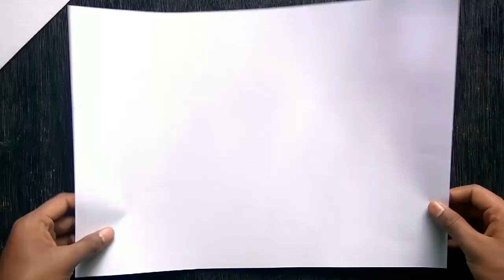How to Make a Magic Wand Out of Paper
Everyone loves Harry Potter movies so in this video I make a Magic Wand out of Paper.

Materials:
Hot glue

My Gears:
Laptop / Ipad
Light Setup
Mobile / Camera
Video Editing Software : Kine Master / Filmora Go / Adobe premiere pro

😃 Paperfunpro😃